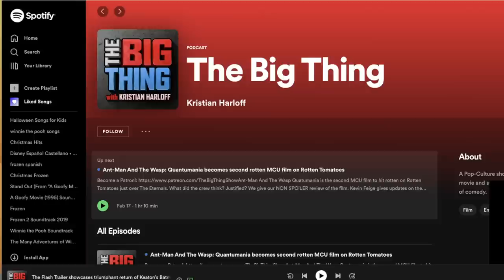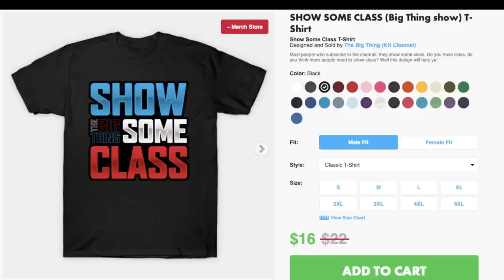NEW Lord Of The Rings movies confirmed by WB? | The Big Thing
Kristian is joined by comedian Brian Monarch and talented voice actor Joe Gaudet as they discuss the viral deepfake vids they have been doing.
There are some new reports that Lord Of The Rings are getting new movies through WB. Ryan Reynolds is getting a new boy band comedy with Shawn Levy and Creed 3 reviews are in! Ant-Man and The Wasp actress Katy O'Brian is a guest on the show as she discusses the film, working with Peyton on Ant-Man and Mandalorian. This and more on today's show!

TIME CODES:
00:00 Athletic Greens
2:32 Intro meet Joe and Brian, the viral video game.
38:54 Lord Of The Rings getting new movies?
56:57 KATY O'BRIAN INTERVIEW
1:15:11 GREEN CHEF
1:17:09 MAGIC MIND
1:19:23 Ryan Reynolds calls into the show?
1:26:50 Creed 3 reviews are in
1:31:00 OUTRO